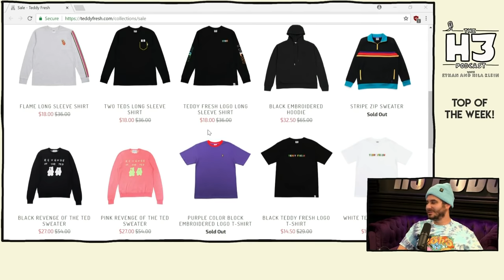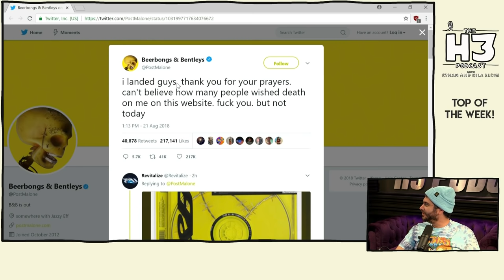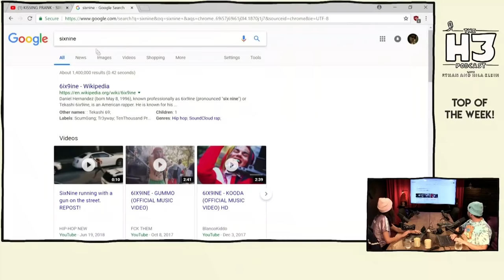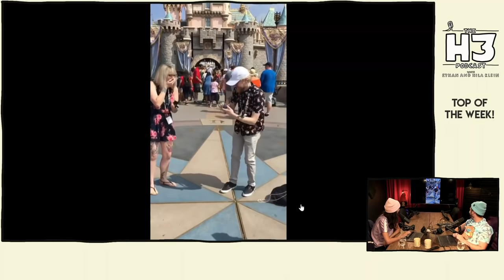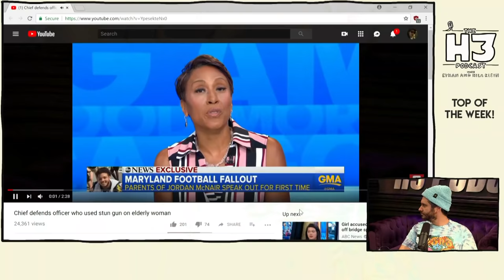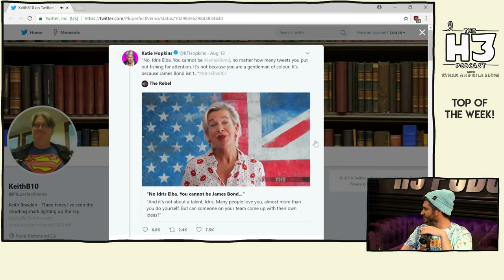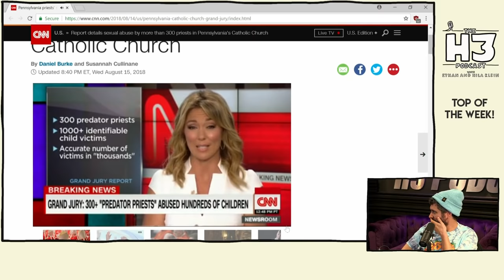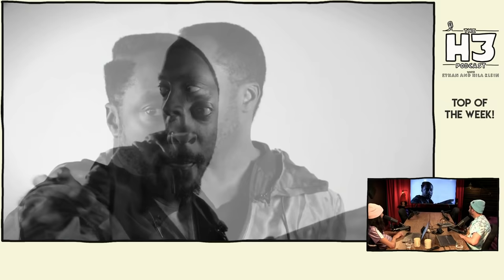H3 Podcast #79 - Post Malone & Grandma Taken Out